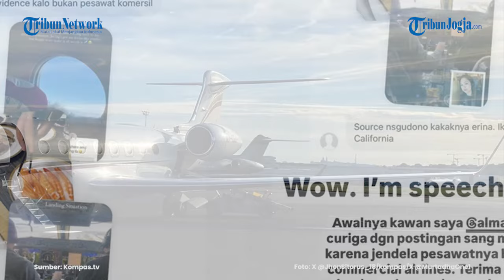KAESANG PANGAREP HANYA TERSENYUM SAAT DITANYA SOAL JET PRIBADI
Ketua Umum Partai Solidaritas Indonesia Kaesang Pangarep irit bicara usai keluar dari kantor DPP PSI, Jakarta, Rabu (4/9/2024) malam.

Ketika keluar, putra bungsu Presiden Joko Widodo atau Jokowi tersebut hanya melontarkan sapaan kepada awak media yang telah menunggunya.

Saat disinggung terkait dugaan penggunaan jet pribadi, Kaesang hanya melontarkan senyum.

Tanpa mengucapkan kata apapun, Kaesang kemudian langsung memasuki mobil dan pergi meninggalkan lokasi.

Sementara itu, anggota Dewan Pembina PSI Isyana Bagoes Oka menyebut kehadiran Kaesang Pangarep di DPP PSI adalah untuk rapat rutin partai.

Saat ditanya terkait dugaan penggunaan jet pribadi oleh Kaesang dan sang istri, Erina Gudono, Isyana pun enggan berkomentar.

Diberitakan sebelumnya, Kaesang bersama sang Istri Erina Gudono menjadi sorotan publik usai diduga menggunakan jet pribadi ketika pergi ke Amerika Serikat beberapa waktu lalu.

Adapun hal itu diketahui melalui unggahan Erina yang memperlihatkan bagian sayap pesawat yang diambil gambarnya dari sebuah jendela.

Kaesang dan Erina diduga pergi ke AS menggunakan jet sewaan Gulfstream G650ER dengan nomor registrasi N588SE.

Perjalanan tersebut menjadi polemik juga karena dilakukan bersamaan dengan aksi unjuk rasa yang menolak revisi UU Pilkada di sejumlah wilayah di Indonesia.

Usai  menjadi sorotan Kaesang pun sempat "menghilang". Keberadannnya dipertanyakan sejumlah pihak, terlebih usai KPK menyatakan hendak meminta klarifikasi soal dugaan fasilitas gratifikasi pesawat jet pribadi yang dipakai Kaesang dan Erina tersebut.

Kaesang pun muncul di Kantor DPP PSI pada hari ini, Rabu (4/9) usai dikabarkan menghilang.

Editor video : Afifudin
Editor Naskah : Bramasto Adhy
Narator : Prisca Ruri
Produser : Ribut Raharjo

NB

Sumber: Kompas.tv